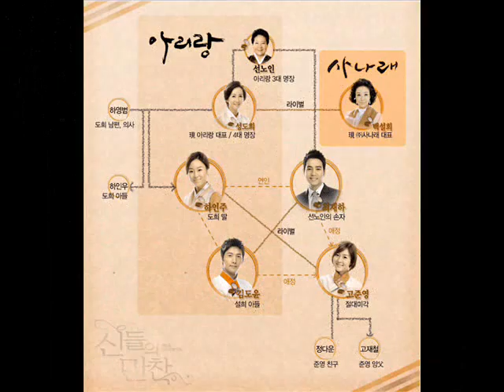Feast of the Gods (신들의 만찬)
Joo Sang Wook♥Sung Yuri